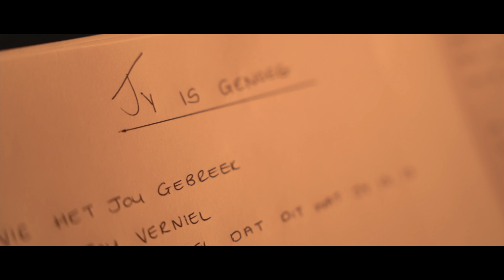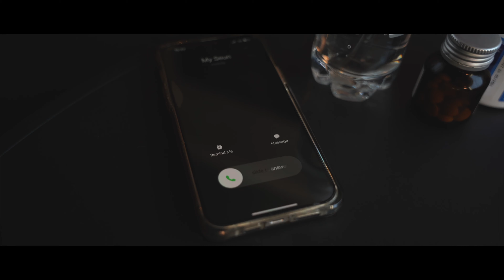Liezel Pieters - Jy Is Genoeg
Video vervaardiger & Kamera werk
Quinessential Photo & Video Worx

Lirieke
L. Pieters